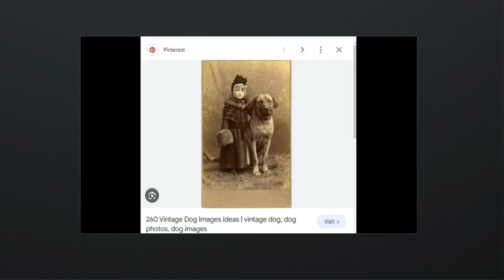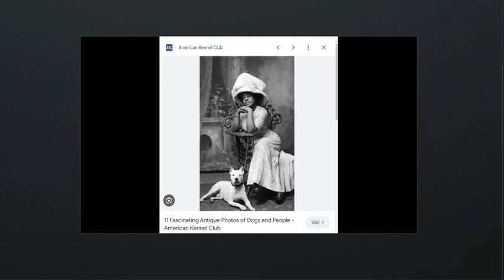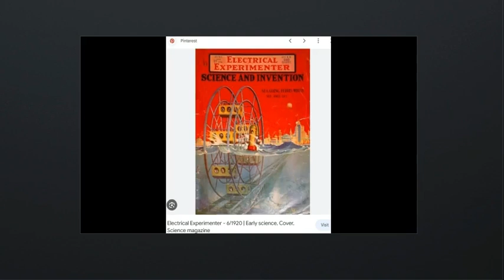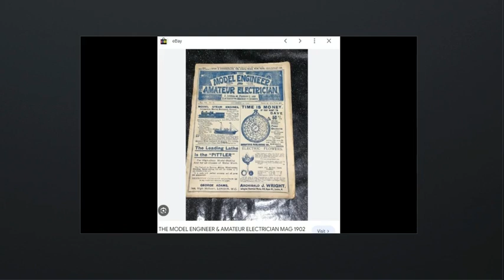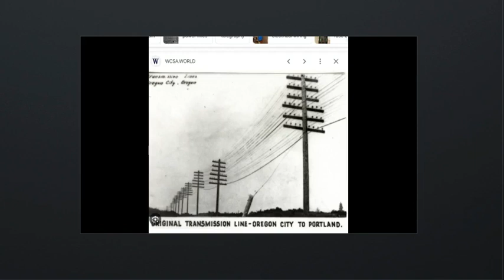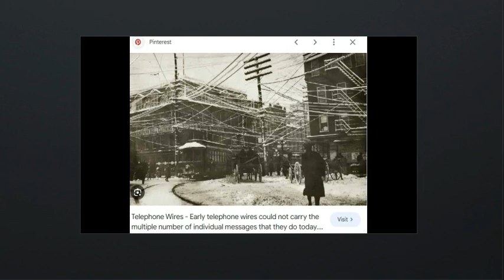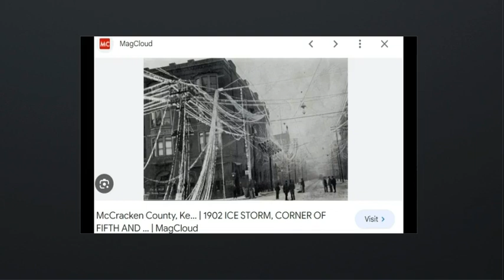Old Photos TARTARIA - SAMFU